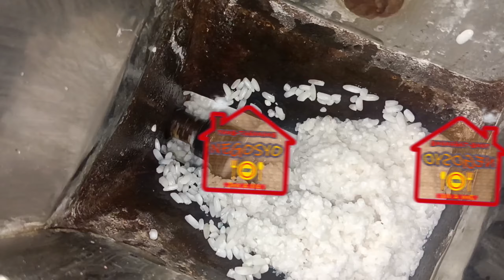Ilagay mo eto sa Malagkit na BIGAS para KUMITA ka🤑 | JEO & LIZ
Stay POSITIVE, Work HARD, Trust GOD and make your DREAMS HAPPEN!